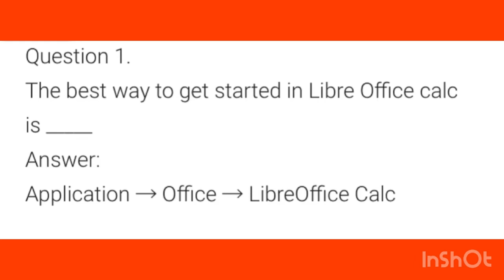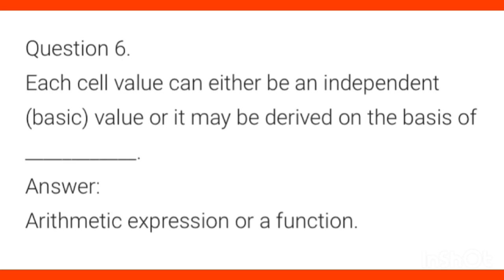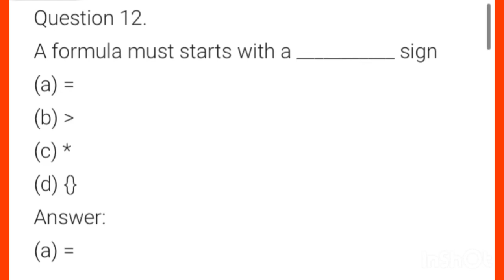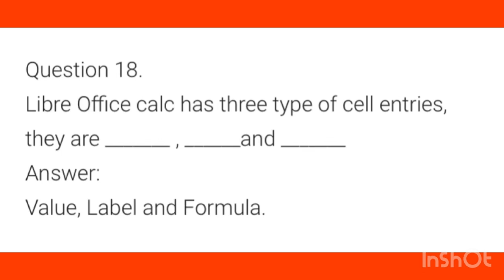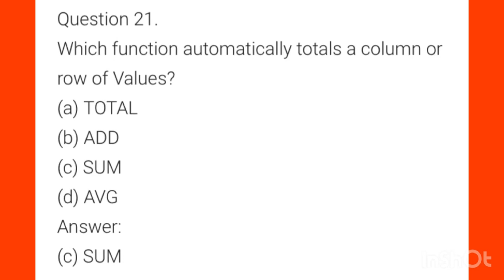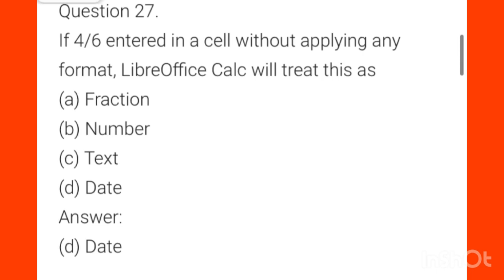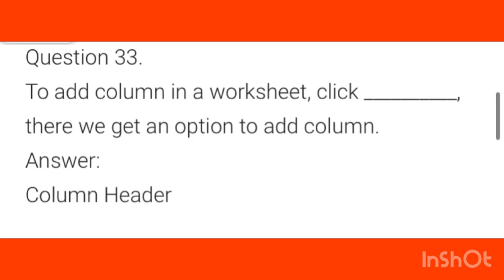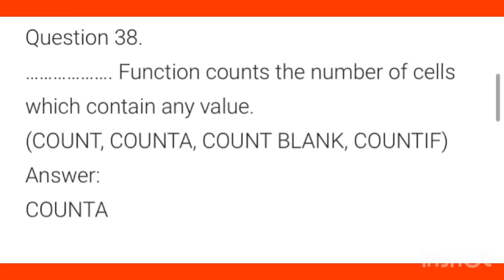✍️🔥+2|Computerised Accounting|Chapter-2| Spread Sheet|1marks questions and answers | annual exam 💯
✍️🔥+2|Computerised Accounting|Chapter2|spreadsheet| marks questions and answers